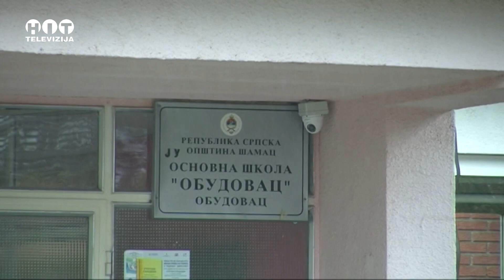Samac - Uslovi rada u OS "Obudovac" - Hit Televizija Brcko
Uslovi rada u OS "Obudovac" - Samac - Hit televizija Brcko